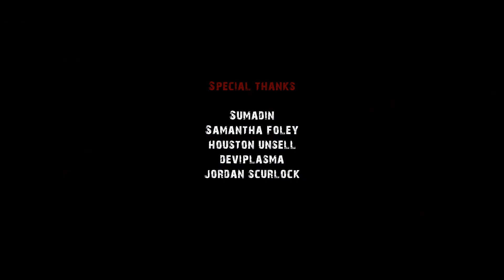Blizzard Heroes: The Summoning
How to properly introduce Mei into The Nexus
now.

Patron Shoutout:
Sumadin
Samantha Foley
Houston Unsell
Deviplasma
Jordan Scurlock